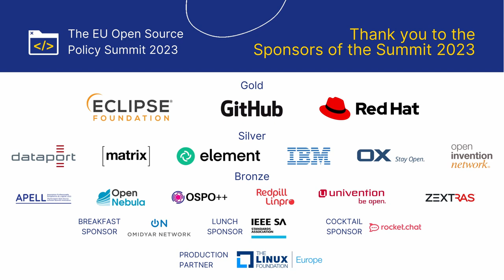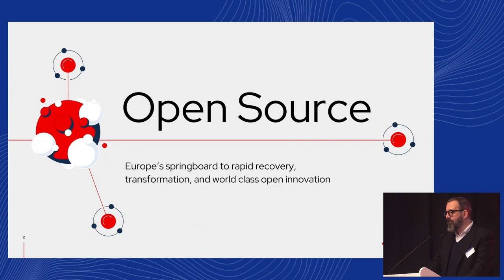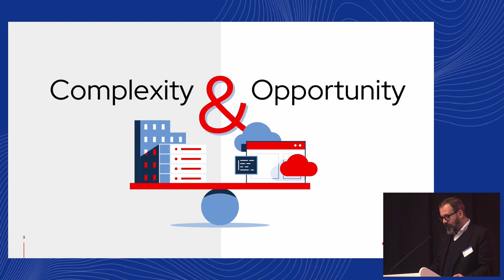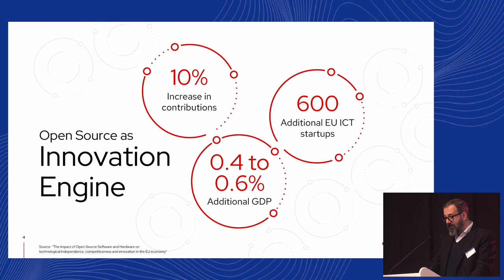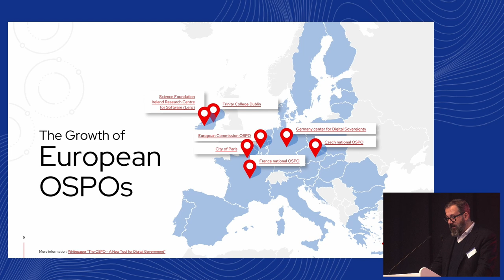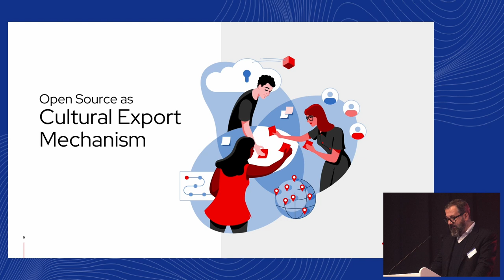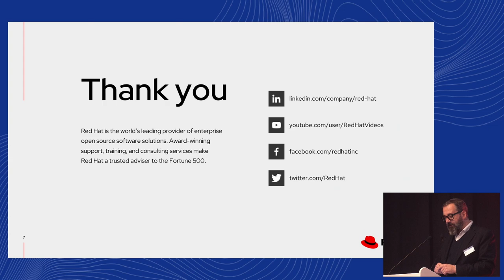Keynote: Hans Roth